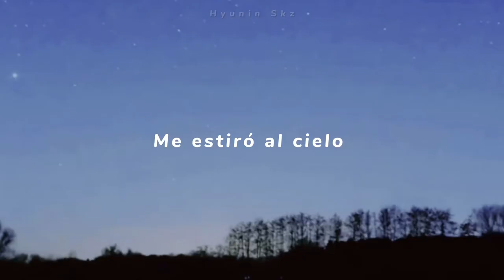Sunflower - Shannon Purser // Hyunin skz - on track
Con la historia que me invente de on track va perfecto help, bueno también volví a mi celular AAAA 🕴en fin.

PD: STR3AM AL STAGE DE MIROH PARA KINGDOM D SKZ!! También colecciones créditos en whosfan!!

Sugerido por Stem Distributions LLC.
Sunflower - Sierra Burgess (Sierra Burgess Is A Loser) Lyrics
Más información
Escucha música sin anuncios con YouTube Premium
Canción
Sunflower (Movie Version)
Artista
Shannon Purser
Álbum
Sierra Burgess Is a Loser (Original Netflix Sound Track)
Stem Distributions LLC., The Orchard Music (en nombre de Good Pop/Sony/ATV Music Publishing/Black Label Media/Human Re Sources); LatinAutorPerf, Warner Chappell, AMRA, LatinAutor - UMPG, LatinAutor, UNIAO BRASILEIRA DE EDITORAS DE MUSICA - UBEM, Kobalt Music Publishing, UMPI, SOLAR Music Rights Management, Sony ATV Publishing, UMPG Publishing, CMRRA, ASCAP y 16 sociedades de derechos musicales